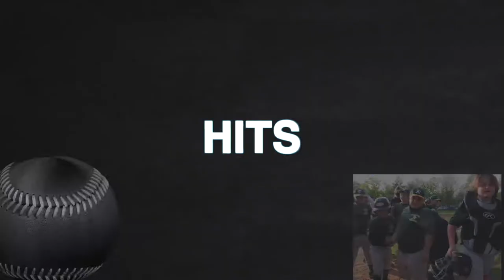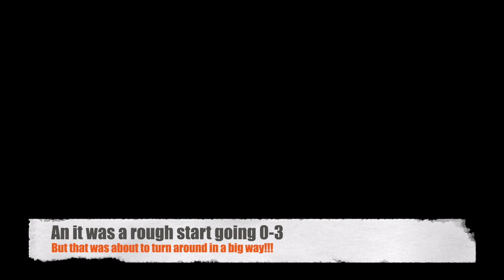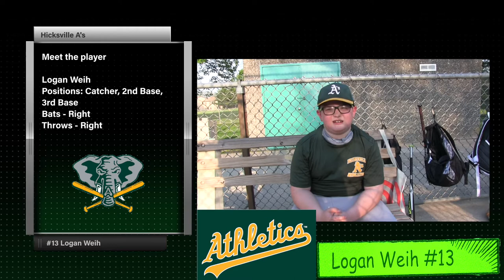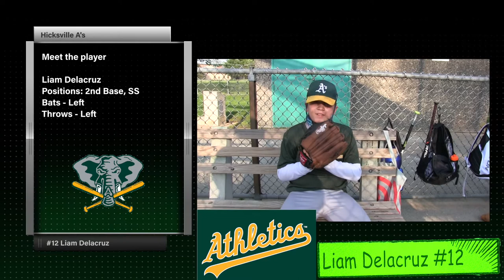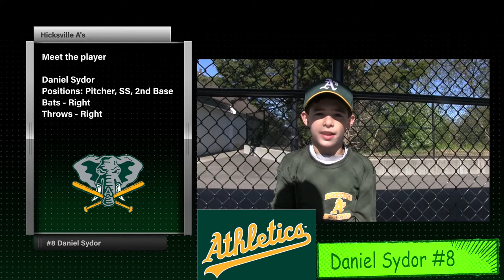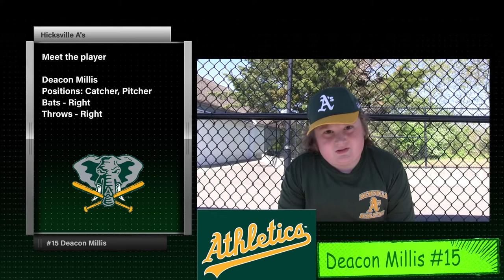Hicksville As Movie pt1